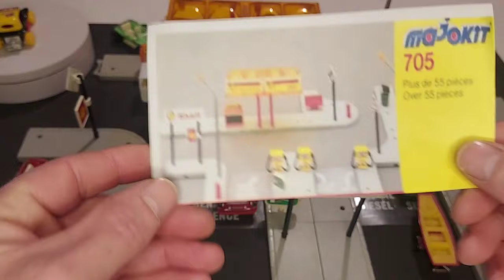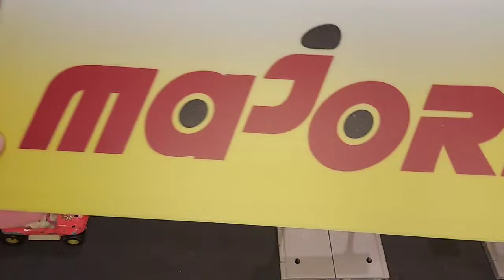DERNIERS ACHATS MAJORETTE